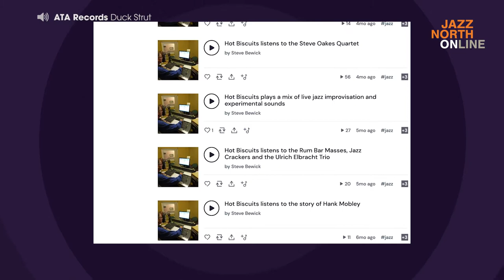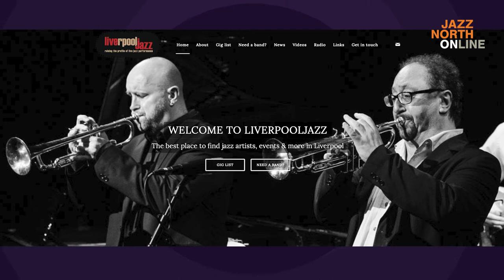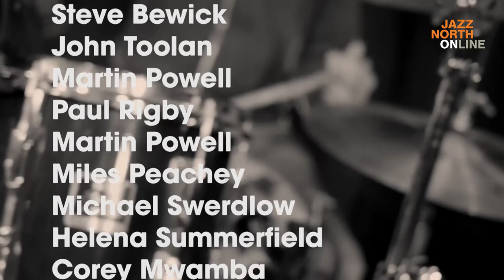VideoMagazine #4 - Eight Radio shows and Podcasts you need to know about for northern jazz!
Eight radio shows and podcasts you need to know about for the jazz scene in north of England plus Corey Mwamba, Emma Johnson, Dave Kane, Dave Shooter, Helena Summerfield, Secret Night Gangs's Callum Connell & Kemani Anderson.  *** CLICKABLE CHAPTERS ***

Music Minds Matters (24 hour helpline) 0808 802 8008

CHAPTERS
00:00 Introduction
01:03 Open Bursary from Jazz North
01:57 #1 Hot Biscuits with Steve Bewick
02:30 #2 Paul Rigby's Big Bands and Beyond
03:14 #3 Left of Leeds with John Toolan
05:50 Corey Mwamba, BBC Radio 3 - Freeness
13:15 #4 BCB JazzScene with Martin Powell
15:11 #5 Jazzheads podcast from Wakefield Jazz
16:05 #6 Liverpool Jazz with Michael Swerdlow
16:40 Musicians Wellbeing: Emma Johnson (cycling), Dave Kane (yoga)
25:40 Secret Night Gang's Callum Connell & Kemani Anderson talk to Helena Summerfield
37:30 #7 Ribble FM & Ribble Valley Jazz & Blues Festival shows
38:30 #8 Mid-Week Jazz with Helena Summerfield
40:30 Megs Musical Toolshed - bassist Dave Shooter
45:22 Kollega (Dave Shooter using his pedals)
51:26 Svarc Hanley Longhawn